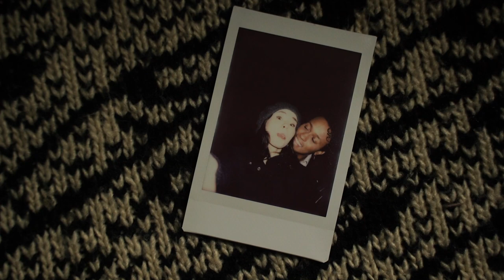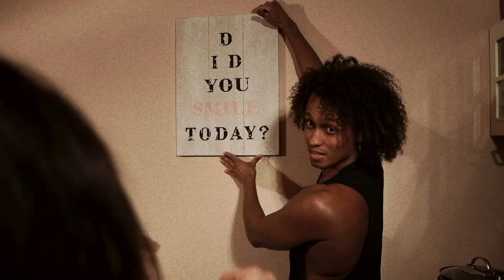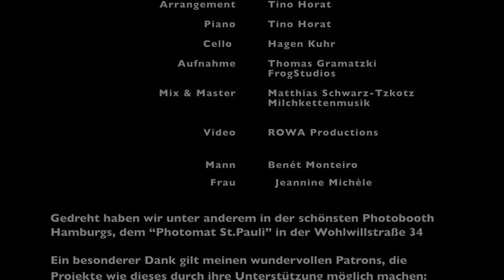Bilder von uns (Musikvideo) von Jeannine Michèle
Bilder von uns

 Musik & Text  Jeannine Michèle
 Gesang   Jeannine Michèle
 Arrangement  Tino Horat
 Piano   Tino Horat
 Cello    Hagen Kuhr
 Aufnahme  Thomas Gramatzki - FrogStudios
 Mix & Master Matthias Schwarz-Tzkotz - Milchkettenmusik

 Video   ROWA Productions

 Mann   Benét Monteiro
 Frau   Jeannine Michèle

Gedreht haben wir unter anderem in der schönsten Photobooth Hamburgs, dem “Photomat St.Pauli” in der Wohlwillstraße 34

Ein besonderer Dank gilt meinen wundervollen Patrons, die Projekte wie dieses durch ihre Unterstützung möglich machen:

Michaela Löber
Kata
Jojo Behler
Johanna Rozkrut
Olaf Müller
Franzi
Nicole Kniffke
Nathalie Bilderbeek
Sven Neuwirth
Fabian Börner
Janine Tinz
Lilly Traksel
Dennis Riß
Stefani Beer
Laura S.
Corinna Grauer
Cobra
Franziska Spengemann
Iris Steger
Nicole Lanz
Anja Gottschall
Steffi Lehr
Lara Goldmann
Sabine Heimer
Diana B.
Reno Marquard
Merle Korzonnek
Anna Prasser